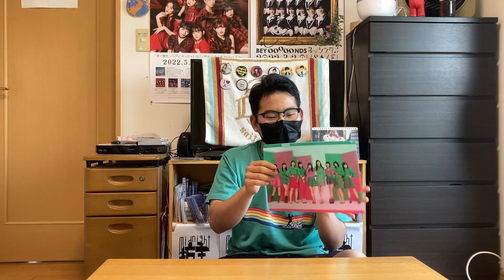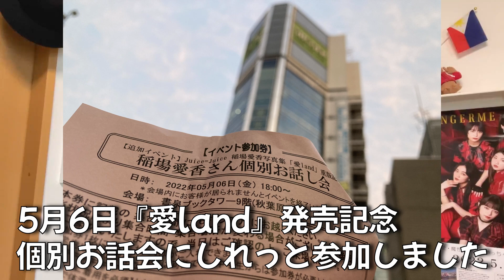【永久保存版】初めて行く！Juice=Juice個別お話会再現レポート！稲場愛香さんのお話に行った結果。。。！？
こんにちは。Midnight坊主。です。今回はJuice=Juiceの3rdアルバム『terzo』発売記念個別イベントがあったので向かいました。ジュースの個別はみんな温かく、待ってる時間も本当に楽しかったです。稲場さんを推すことで出会った、もしかしたら一生会うことのなかったかもしれない友人の輪を広げることができて、ただ稲場さんとお話するだけでなくかけがえのない友情まで創っていただいちゃいました。
あと、稲場さんとれいれいのお話にいく予定でしたが、急遽入江ちゃんともお話出来る機会をいただいた結果、イチコロでした。あのことんでもなく可愛いですよ。この可愛さは誰にも見せたくないけど、みんなに共感して欲しいです。まだまだハロプロで楽しめそうな予感がしてきました。笑
それでは次回の動画で。バイちゅん！！

✂︎ ｷﾘﾄﾘ ✂︎

◎メンバー:DEBUキャン・ゆーだい・あきのぶ
○準レギュラー:ラーメン
☆編集等:Pおの

✂︎ ｷﾘﾄﾘ ✂︎

【人気の動画】
ハロプロ漫才(4分)

✂︎ ｷﾘﾄﾘ ✂︎

✂︎ ｷﾘﾄﾘ ✂︎

　　　　　　　👇🏻ﾜﾀﾞｲｶｴﾏｰｽ👇🏻